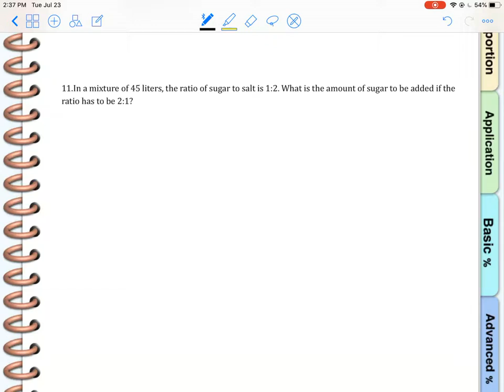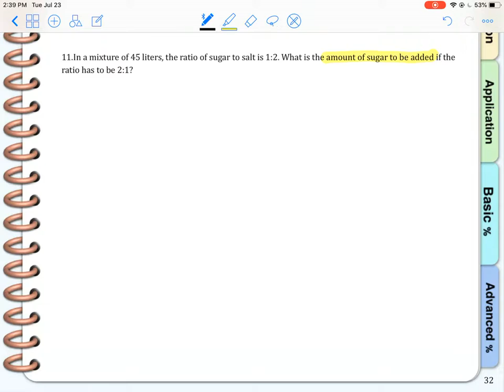Word Problem 11